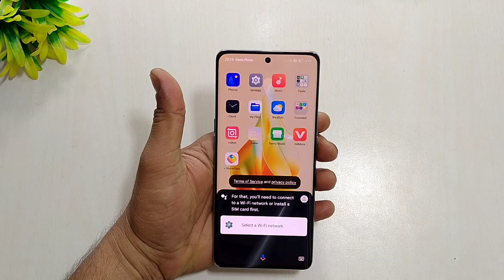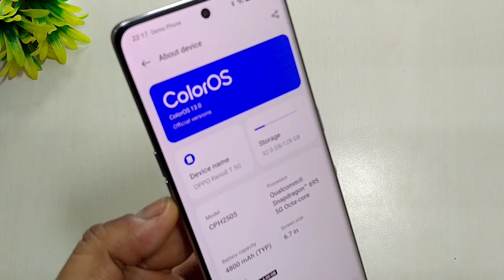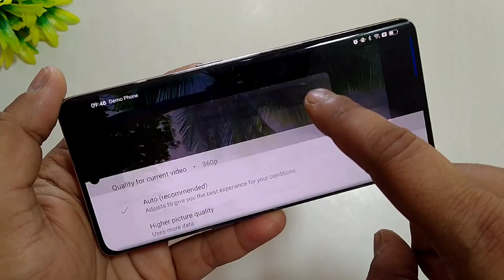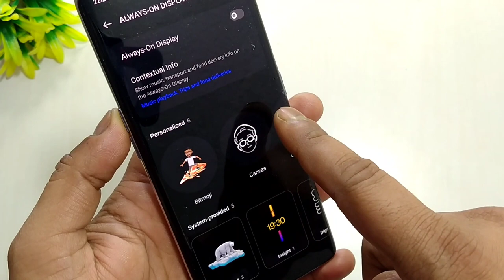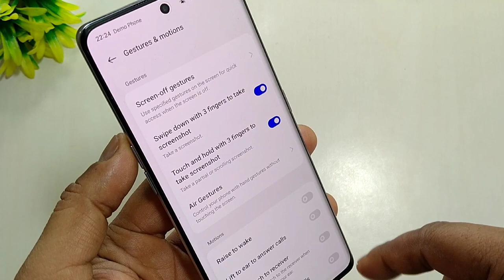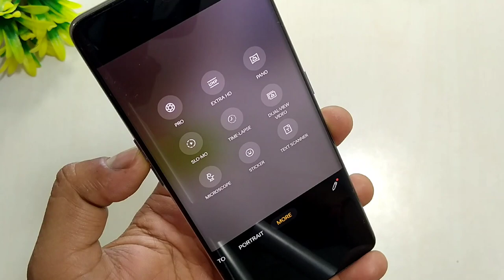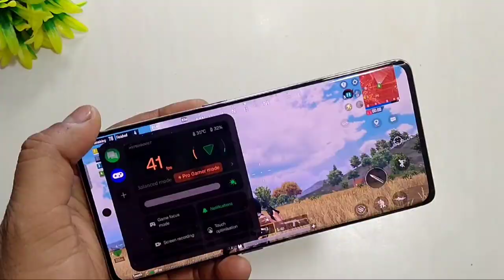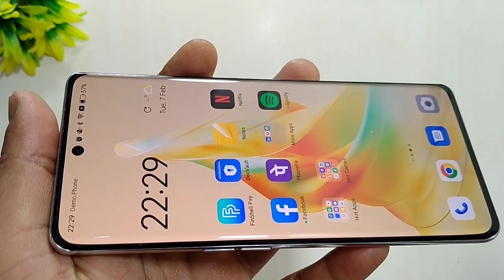Oppo Reno 8T Best Curved Display Mobile Under 30K | Reno 8T Feature, Camera & Gaming Test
00:23Video Topic About
02:18 Build Quality & Display
02:33 OS, Processor, Battery
03:00 System Apps & OS features
04:42 YouTube Video & Sound Quality
05:09 AOD Customization
06:24 Air Gestures
06:48 Camera Features & Samples
08:42 PUBG Graphics Gaming
09:37 My openion

Reno 8T Unboxing
Oppo Reno 8T Unboxing
Reno 8T gaming
Reno 8T Pubg Gaming
Reno 8T BGMI gaming
Reno 8T gaming review
Oppo Reno 8T Gaming
Reno 8T FreeFire gaming
Reno 8T Free Fire Gaming
Reno 8T battery Draining test
Reno 8T Heating Test
Reno 8T Pubg fps
Reno 8T graphics
Reno 8T features
Reno 8T Charging Test
Reno 8T Unboxing
Reno 8T full review
Realme 10 vs Realme 8 charging Test
Realme 10 vs Realme 9 charging Test
Reno 8T Tips & Tricks
Reno 8T update
Reno 8T Antutu Benchmark Score
Reno 8T camera test
Realme 10 Pubg Gaming
Reno 8T Display
Reno 8T Auto Call Recording
Reno 8T ODialer
Atul Tech Bazaar
Atul Tech
Oppo latest mobile
Oppo Update